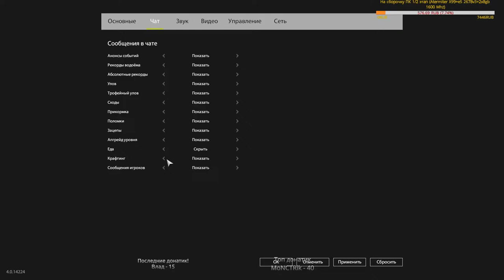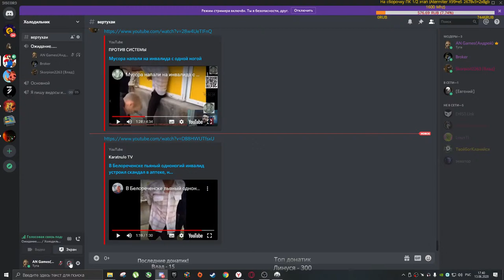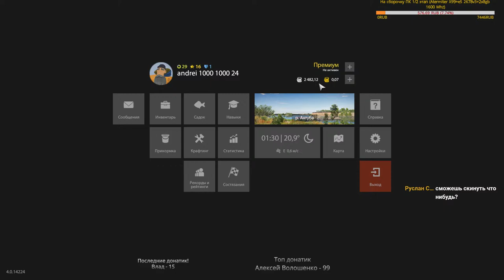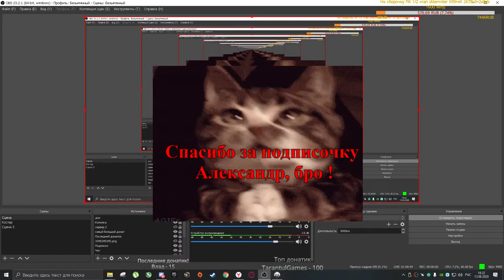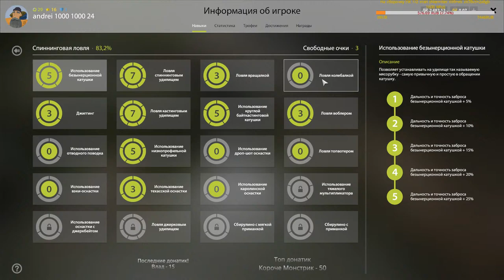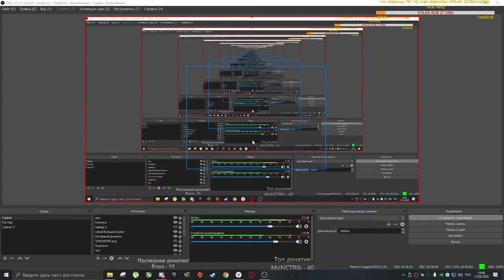Русская рыбалка 4 Стрим / Russian Fishing 4 Stream (18+)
Спасибо что заглянул ;)
Ник в игре andrei 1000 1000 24
Характеристики PC:
Процессор-xeon x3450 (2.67 GHz сток)3.6 Ghz
Видеокарта- MSI GTX 1060 6 gb gaming
Материнская плата-Gigabyte ga p55 ud3h
Оперативная память -Kingston (1600 MHz сток CL10) 1400 MHz;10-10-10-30 CR1
Блок питания-Chieftec BDF 600s Proton
Охлад -Башенный кулер 4 теплотрубки ;90mm ;3600 об\сек ;4 pin
Корпус- коробка от ананаса
+2 вентилятора 90mm(Один из них на вдув , другой на выдув )
Команды Найтбота:
команды
pc
пк
привет